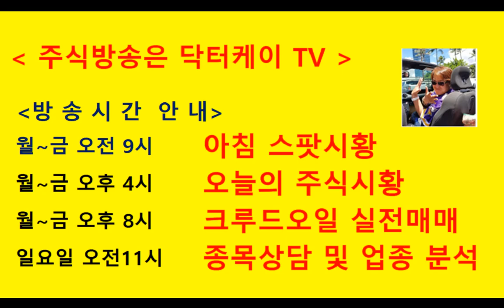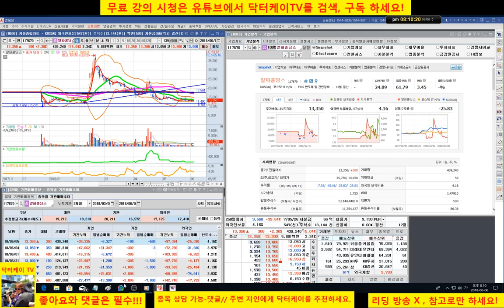= 닥터케이 TV =종목 상담방송/알파홀딩스/주식으로 1억만들기/주식 시황 예측 및 업종분석 퍼팩트/직장인과 주식초보를 위한 주식방송